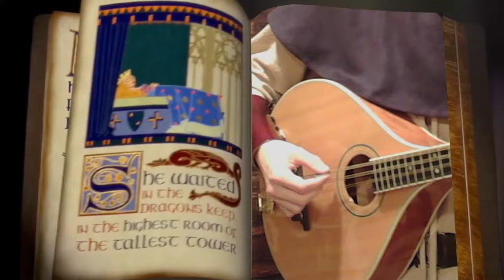The Ballad of Shrek | A Minstrel's Retelling (Original Song)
Come traveler! Hear a tale of love and triumph, one of beauty and ugliness, the tale of a horrid monster and the ogre who defeated him to win the lady's hand.

(Reaction images to send your friends, random message posts, memes)

Suggested by @Tamales21

Instruments used:
Rogue RM100-A Mandolin
Gold Tone OM-800+ Octave Mandolin
Mollenhauer Alto Recorder
EnSoul Music Designs Practice Chanter
Sonola Rivoli Special Accordion
Cosmic Productions Tambourine
Remo HD-8512-00 Frame Drum
Tama Quality Bass Drum
Vocals by Mark Berglin

Lyrics:

Written by me with suggestions from my subscribers during the "compose with me" livestreams:

 Verse 1:
There once was a story somebody once told me.
A tale of a monster your nightmare would fear.
But the monster only wanted to be loved by another.
The story needs to be told, so lend me thine ear.

happy on his own, just a friend of himself with
A soul made as ugly as the face that he wore.
to the sneerers and the jeerers the ogre did thunder
"GET OUT OF MY SWAMP and come here no more!"

 Bridge 1:
so in terror they ran, from the beast of the night
"What a horrid foul creature" they yelled in their fright.
"You monster" "You devil" but his face shone with pride
for he could not reveal what his heart held inside.

 Chorus 1:
I am not a monster, I'm only me.
even Ogres have layers and a heart you don't see
all which I desire is a home and a friend
but your words cut a wound that no healer can mend

 Verse 2:
Driven from his home by some runaway creatures
and sent on a quest for to win back his land
by the ruler who demanded he retrieve a fair princess.
his swamp would be freed in return for her hand.

Far off to a castle our heroes did venture
and saved the lady fair from her tower of stone.
though her beauty and her splendor made her seem fair and gentle
she held in the shadows a secret unknown

 Bridge 2:
for the girl would transform in the dead of the night
to a horrid foul creature, an unpleasant sight.
"a monster" "a devil" or at least so she thought
'twas a curse she must hide or else all would be naught.

 Chorus 2:
I am but a monster, none could love me.
I'm a lady with layers and a face you can't see.
but I'm cursed to be ugly 'til my bitter end.

 Verse 3:
back unto the castle the princess was taken
to live ever after bewed to a king.
but the ogre all alone now realized his grave error
And stormed down the isle to withhold the ring

blazing like a fire our hero did conquer
the men of the ruler with valiant might
as the ruler hollered after "you never shall take her"
she changed to an ogre at evenings last light

 Bridge 3:
now the groom staggered back in disgust at the sight
"what a horrid foul creature" he said in his fright
"you monster" "you devil" but our hero stood fast
And declared to his love his true feelings at last

 Chorus3:
you are not a monster, I long for thee
I care not what they say, only beauty I see
All that I desire is your hand for my own
for when we are together, we're never alone

Speed: 180 BPM
Timing: 6/8
Key: Am and A

Composition assistance from @RobertRedBard

Performed, written, and edited by Mark Berglin